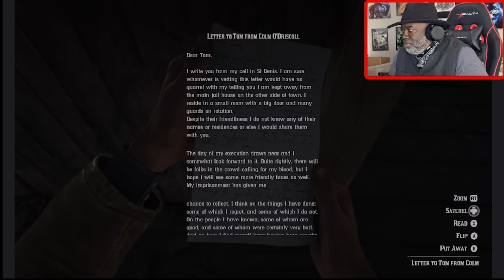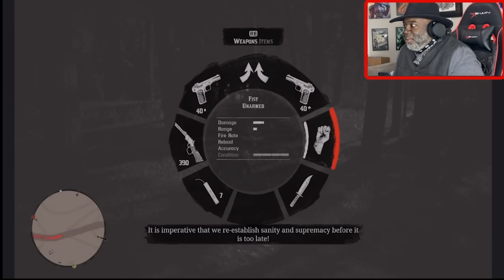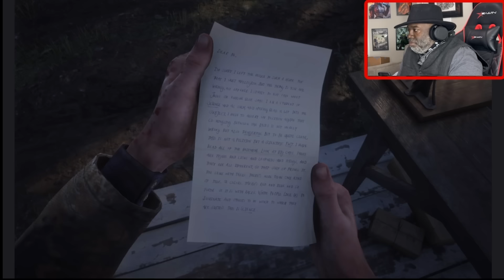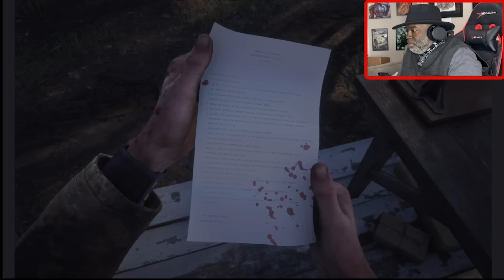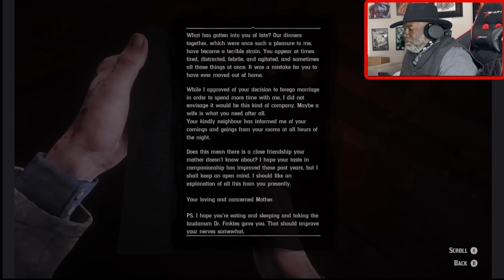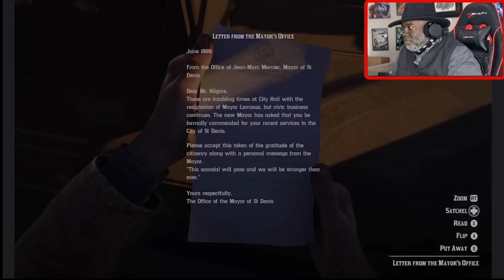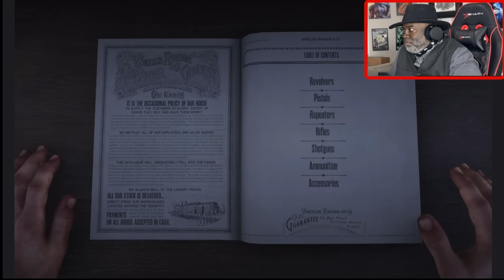I'm Afraid Too, Sister - Red Dead Redemption 2 Part 43 First Time Playing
First Time Playing Red Dead Redemption 2 (Part 43) Blind Play Blind Playthrough Gameplay EOM Gaming